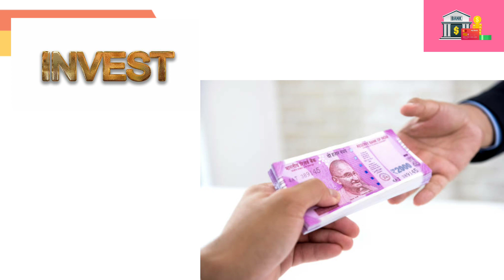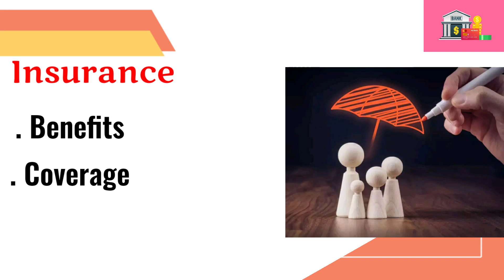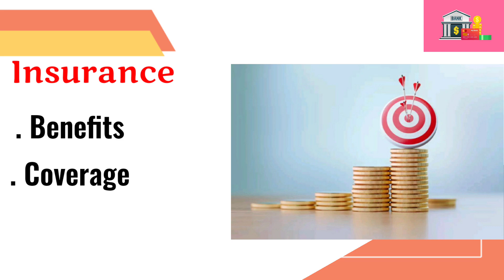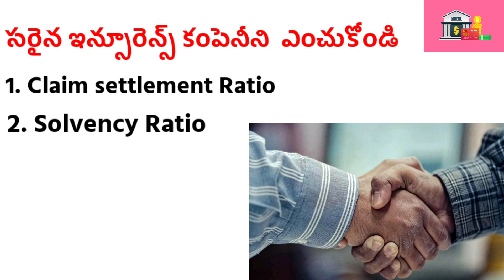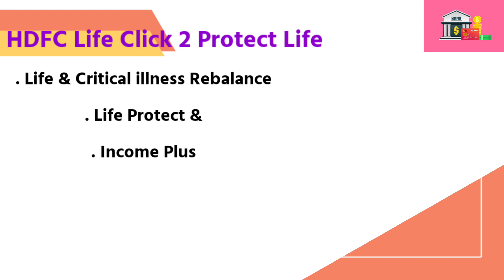HDFC Life Click 2 Protect Life | Insurance Policy scheme details in Telugu | Banking Needs